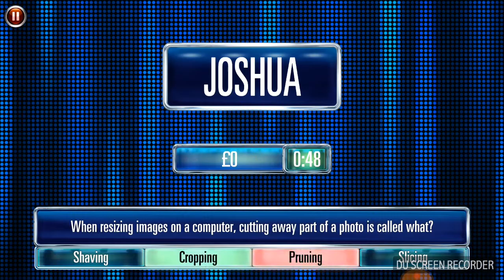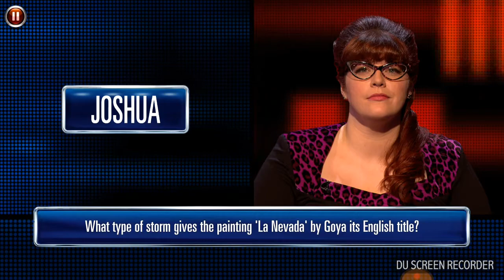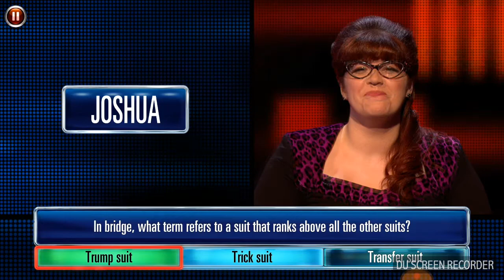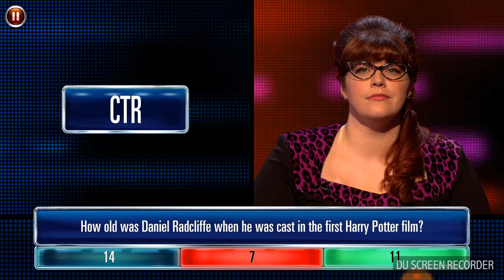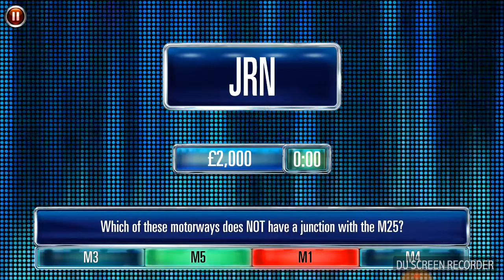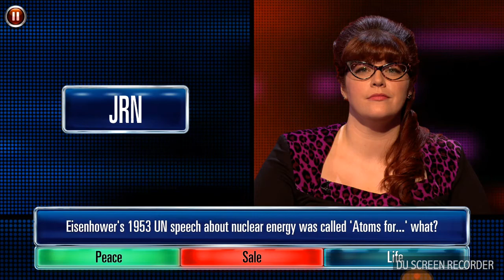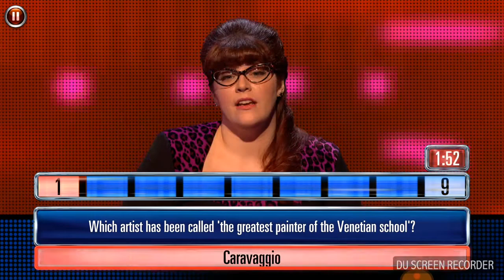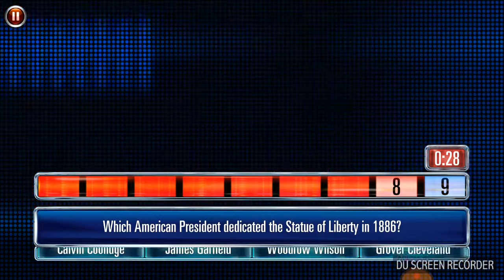The Chase on limited edition season 2 episode 1